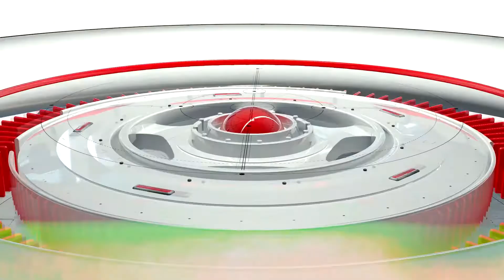WATCH GADYAL NEWS 24X7 II YASMIN MANZOOR II 27 TH II JULY 2022